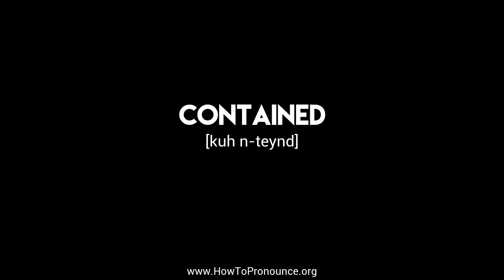How to Pronounce "contained"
Learn the proper pronunciation of "contained"